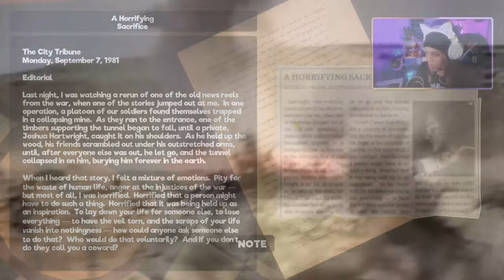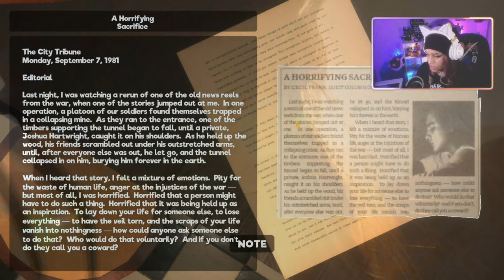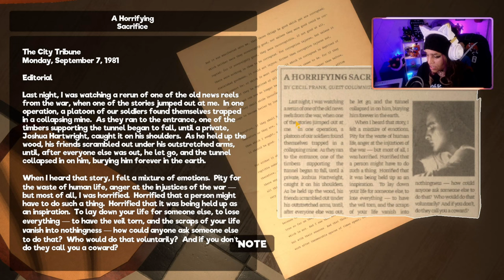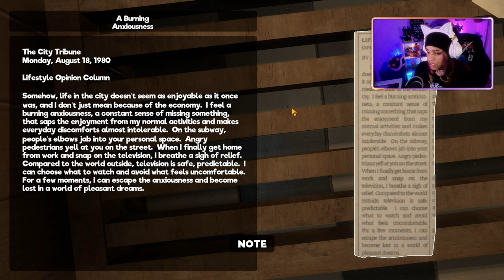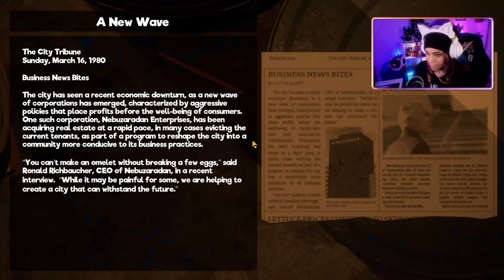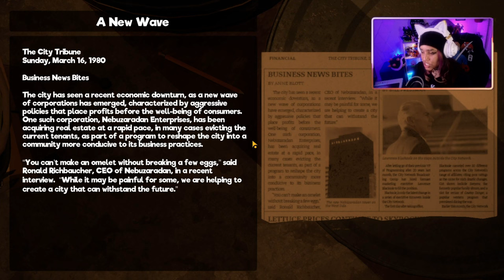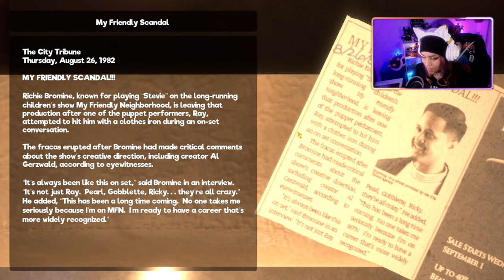WHAT THE DOG DOING? | MY FRIENDLY NEIGHBORHOOD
WE NEED TO FEED THESE POOR PUPS. HOW DO DOG MUPPETS EAT?
I DON'T KNOW, BUT LET ROLL WITH IT.

PC SPECS

16GB
NIVIDIA
GeForce RXT 3060 Ti
1TB HHD +500GB SSD